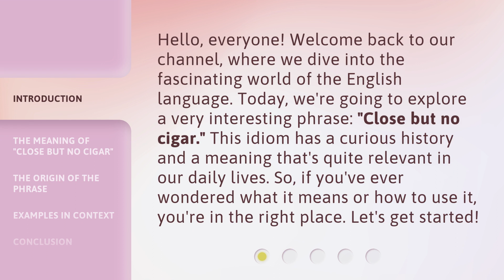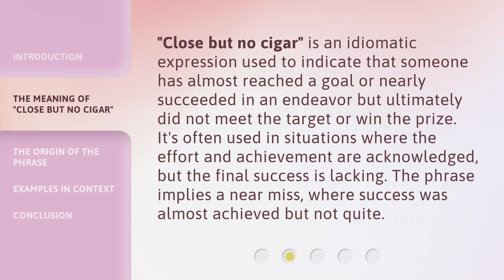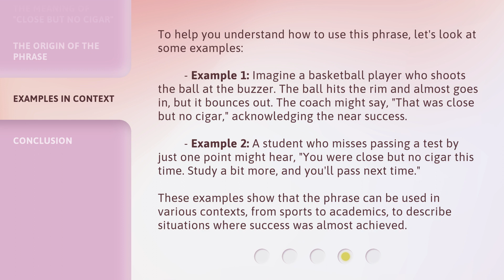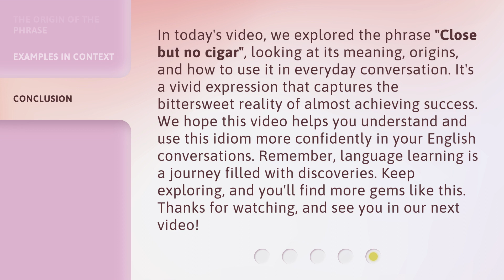Unraveling Idioms: "Close but No Cigar"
Cracking the Code: Decoding 'Close but No Cigar' • Join us as we unravel the meaning and origin of the popular idiom 'Close but No Cigar'. Discover the fascinating history behind this phrase and how it came to be a part of everyday language.

00:00 • Introduction - Unraveling Idioms: "Close but No Cigar"
00:36 • The Meaning of "Close but No Cigar"
01:05 • The Origin of the Phrase
01:40 • Examples in Context